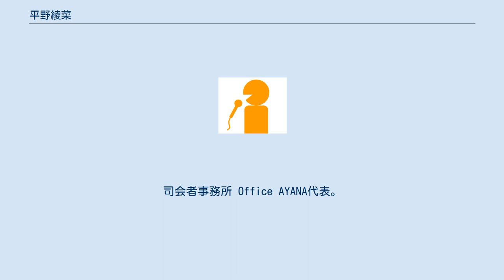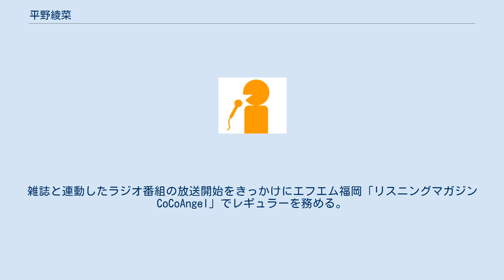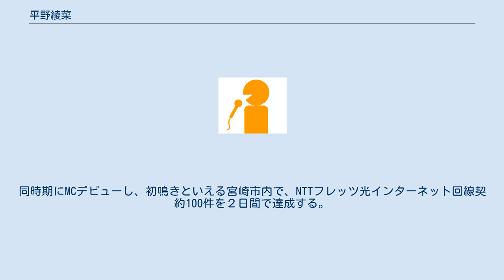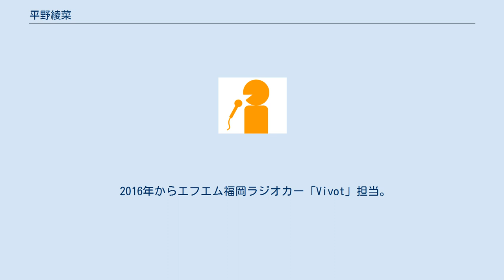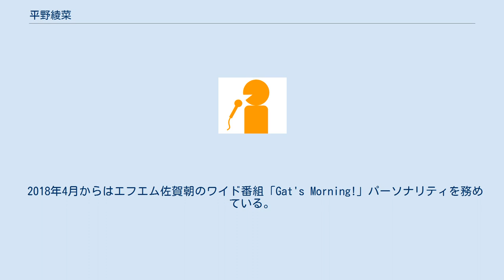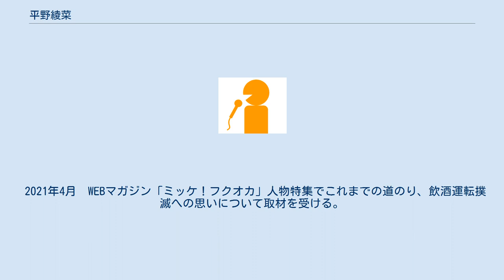平野綾菜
平野 綾菜（ひらの あやな）は福岡県を拠点として九州を中心に活動しているフリーアナウンサー、司会、ラジオパーソナリティ、リポーター。
司会者事務所 Office AYANA代表。
福岡県在住。
 福岡県福岡市出身。
幼少期より糟屋郡粕屋町で育つ。
 中学１年生の夏休みに、母親が応募したFM MiMi「子ども放送局」で初めてパーソナリティに選ばれ２時間の生放送を担当する。
 中学２年生の時には、税の標語で粕屋町長賞を受賞し表彰を受けており、現在も粕屋町立粕屋中学校に標語が掲げられている。
 福岡県立香住丘高等学校在学中に、生徒会美化委員長をつとめ、当時福岡県下ワーストワンだった紙のゴミ量を３分の１に減らして評価されている。
 高校２年生から、当時発刊が開始されたフリーペーパー「CoCoAngel」「Ch」の読者モデルデビュー。
雑誌と連動したラジオ番組の放送開始をきっかけにエフエム福岡「リスニングマガジンCoCoAngel」でレギュラーを務める。
タレントで元めちゃイケメンバーの重盛さと美が「リスニングマガジンCoCoAngel」メンバー同期。
 福岡市内の大学に進学後も、全国紙・地方紙のモデル活動とラジオパーソナリティを継続。
数々の芸能人との共演も果たし「福岡の元気印」と称される。
 大学在学中は、川上政行が代表を務める福岡アナウンススクールとダブルスクールをし、アナウンススクール附属のハートリンクに所属。
現在もめざましテレビ枠内で、放送中のCM（カーショップトヨマス）にてナレーターデビュー。
以降、エフエム福岡CMナレーションやテレビCMを多数務める。
同時期にMCデビューし、初鳴きといえる宮崎市内で、NTTフレッツ光インターネット回線契約100件を２日間で達成する。
 教職課程の授業や大手学習塾・英進館のアルバイトなどの教育分野にも熱心に取り組んでいた。
 卒業論文は「地域創生」をテーマに掲げ、町おこしや道の駅をテーマにしたほどの地元九州好き。
イベント司会などの自己紹介やインタビュー記事で、九州マニアと自身の作った造語で自称している。
 大学卒業後、唐津ケーブルテレビジョンに入社。
九州ケーブルテレビ連盟事務局を兼務し、九州各局の番組や全国放送の番組にも出演。
 エフエム福岡時代には、「みんなで撲滅 飲酒運転」(毎週月曜16:25-16:30、木曜11:55-12:00)などの福岡市政番組を担当。
 飲酒運転事故の被害者遺族との出会いをきっかけにスタートした、飲酒運転撲滅活動と、学校に出向く「職業体験の講師」は社会貢献活動として、現在もライフワークになっている。
 2013年より独立。
LOVE FM中継リポーター「エリアリポート」(現在毎週月曜16:30 - 水曜9:20 -) FMからつ「Youがたチャンス！」（平日 17:00 - 19:00）ラジオパーソナリティを担当。
 2013年、女性３人グループ「飲酒運転撲滅がーるず」を立ち上げ、2015年より毎年、福岡市飲酒運転撲滅大会の司会担当もしくは参列。
 2016年からエフエム福岡ラジオカー「Vivot」担当。
 2016年から2018年、サガテレビ「さがすぽ」ではリポーター出演の他、テレビ番組制作に携わる。
 2016年9月、佐賀県より女子会推進大使に推薦される。
 2016年11月、福岡県庁主催 飲酒運転撲滅大会に出演。
福岡県の推薦により、秋山幸二総監督(元福岡ソフトバンクホークス監督で元プロ野球選手)が率いる「飲酒運転撲滅ナイン」に就任。
 2017年からはラジオパーソナリティに加え、ディレクター業務を含む自主制作番組を開始。
 FMからつ「HEART-FULL」(毎週月-金曜日15:00 - 16:00放送) の放送をスタートし、飲酒運転撲滅のメッセージを日々発信する。
 2017年12月から毎年、福岡県警察主催 年末の交通安全キャンペーン「飲酒運転撲滅宣言」出演。
 2018年4月からはエフエム佐賀朝のワイド番組「Gat's Morning!」パーソナリティを務めている。
 2018年4月、福岡県交通安全協会、福岡県主催の春の交通安全運動、重点啓発出発式に司会、出演 2018年10月、全米ベスト10入りした書籍、The Powerful Female Entrepreneurs in Japan: Full version (Top100)（日本を代表する100人の女性起業家たち Top100）に掲載され、フリーアナ...